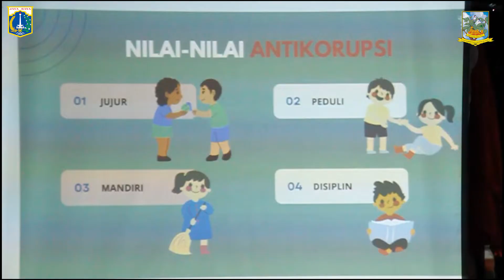SOSIALISASI ANTI KORUPSI TERHADAP PELAKU SENI DAN MASYARAKAT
Para pelaku seni dan sanggar di wilayah Kota Administrasi Jakarta Selatan (Jaksel) mengikuti Sosialisasi Anti Korupsi yang berlangsung di Pusat Pelatihan Seni Budaya Jakarta Selatan, Jl. Asem Baris Raya No.100, RT 9/RW 5, Kelurahan Kebon Baru, Kecamatan Tebet, Rabu (26/10/2022).

Plh Inspektur Pembantu Wilayah Kota Administrasi Jakarta Selatan Dzikran Kurniawan mengatakan, kegiatan ini merupakan bagian dari Roadshow Bus Anti Korupsi, dengan tujuan untuk membudayakan gerakan anti korupsi ke seluruh masyarakat.

"Kita harapkan dengan gerakan anti korupsi ini, kita semua bisa mewujudkan budaya anti korupsi di DKI, dengan sosialisasi yang langsung kepada masyarakat, dan mengajarkan perilaku anti korupsi di masyarakat," ujarnya.

Dzikran pun mengucapkan terima kasih kepada seluruh pihak, yang telah datang mengikuti acara ini. "Kami ucapkan terima kasih kepada bapak ibu semua, kita harapkan acara ini bisa membawa kesuksesan, dan membawa keberkahan bagi kita semua," ucapnya.

Sementara Kepala Seksi Pemanfaatan Suku Dinas Kebudayaan Kota Administrasi Jakarta Selatan Fenny Medhina menambahkan, tujuan diselenggarakannya acara sosialisasi ini untuk menginformasikan agar tidak ada korupsi di antara semua pihak.

"Jadi kepada para pelaku seni yang merasa ada hal-hal tersebut, bisa melaporkan kepada kami ataupun inspektorat," tandasnya.

Dalam kegiatan ini turut menampilkan Tarian Kembang Bebenah dari SDN Kebon Baru 07, Pembacaan Puisi dari SDN Kebon Baru 03, Pantomin dari SDN Menteng Dalam 01, dan Tari Nyai dari SDN Kebon Baru 05.